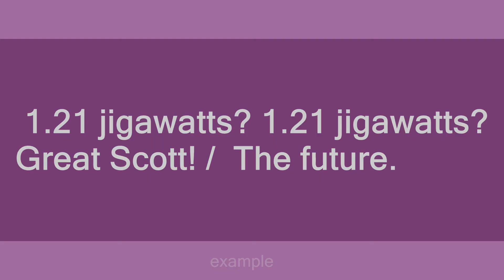future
Slang flashcards: